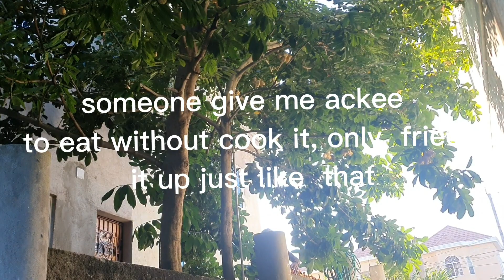at home town were I grow up/Jamaica vlog#15